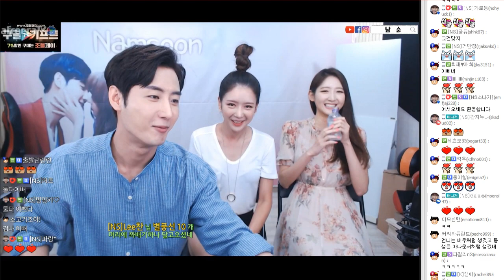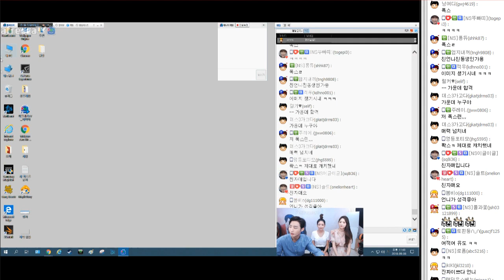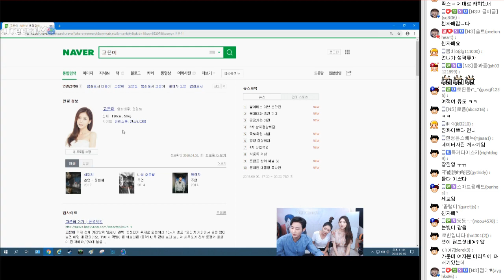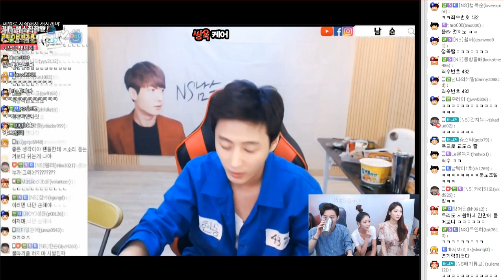로또 추첨 조작?! 로또 아나운서 고은빛에게 직접 확인했습니다